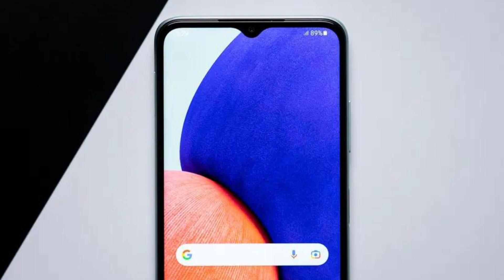Samsung A22 vs Samsung A21S